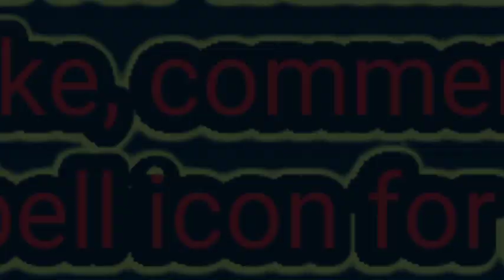decoration diy projects yourself Paper Craft || interior design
Beautiful Decoration Drawing Room Lamp easy step by Step .